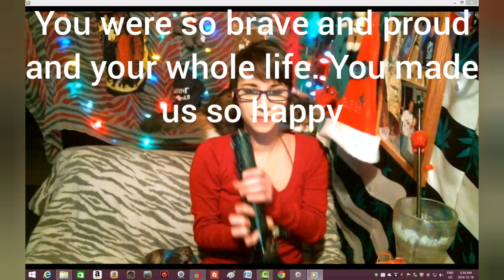R.I.P. Mitsy we love you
We had to do the hardest thing ever last night and put our 22 year old cat to sleep. No pain and no suffering. But we are left broken hearted and missing our baby girl. Mitsy was a beauty and had such personality. I will miss her forever